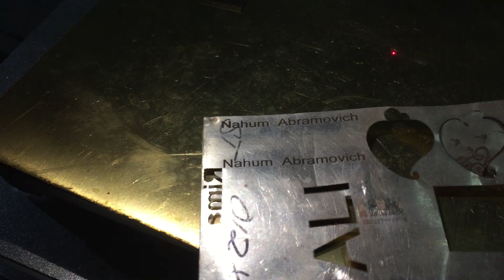XTLASER testing to Nahum black color marking on silver 20180124